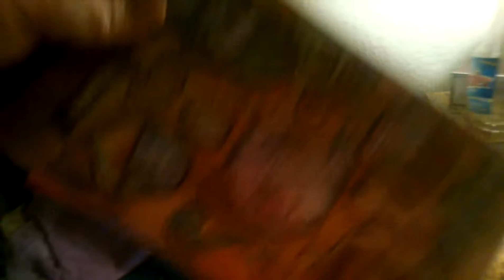Wish granted by taunya #1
Either from craft lori , or crafty lady's channel